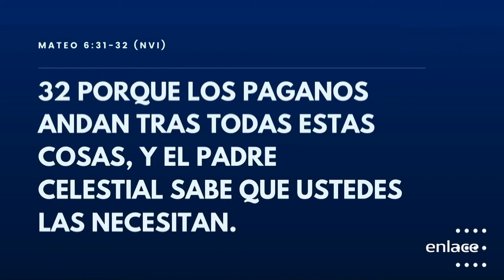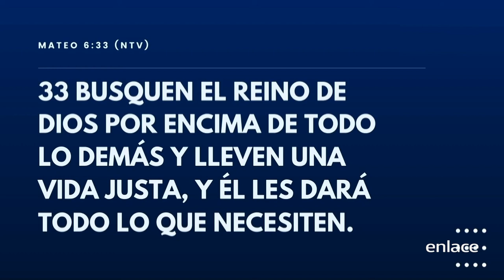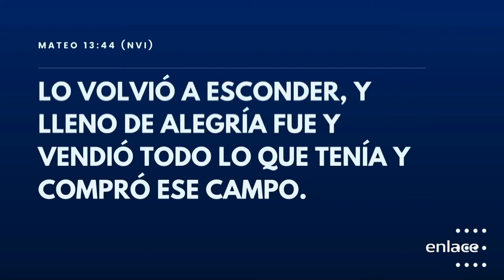Buscadores del tesoro escondido - Por una Vida Mejor - Enlace TV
Somos buscadores por naturaleza.
Todo el tiempo estamos buscando y no nos saciamos.
Pero junto con esa realidad hay otra, nos preocupamos mucho por muchas cosas en todo momento.